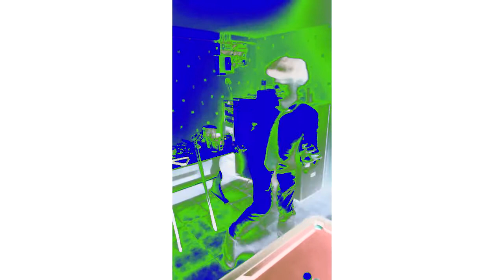Raoul de QSM : La rigoladouille ! (QSM cover)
Incontournable dans toute playlist de mariage, réveillon, baptême,etc...